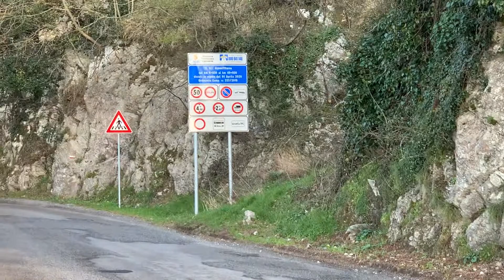Frigorifero abbandonato sul Valico di Chiunzi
Un frigo di grandi dimensioni, Samsung con ben 10 anni di garanzia, è stato abbandonato a bordo della strada Provinciale Chiunzi, poco dopo il Valico. Una vergogna lasciare un rifiuto ingombrante in bella mostra alle porte della Costiera Amalfitana.